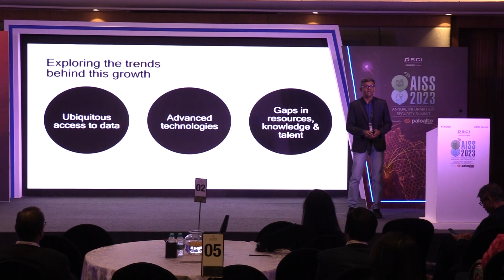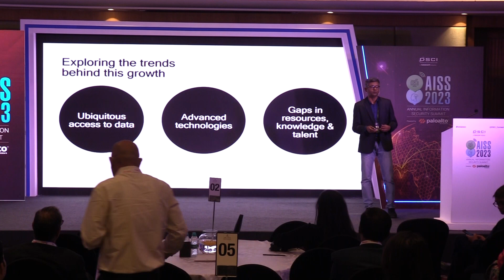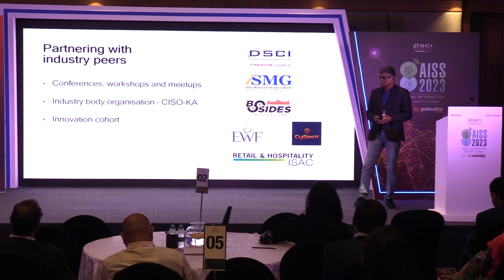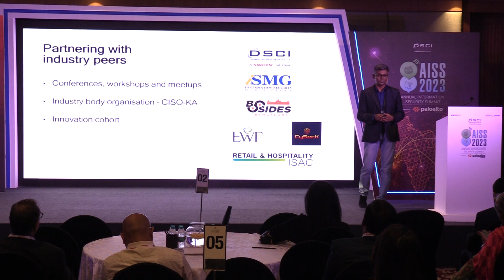Day 1: Special Address: Leading cybersecurity with the community | AISS 2023 | Target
Join us in "Leading Cybersecurity with the Community," a session delivered by @target  explores the powerful role of community-driven initiatives in enhancing cybersecurity. Ideal for IT professionals, security enthusiasts, and community leaders, this video emphasizes the importance of collaboration and shared knowledge in the fight against cyber threats.

About This Video:
Cybersecurity is not just a challenge for individuals and organizations but a collective responsibility. This video highlights how communities, whether local, professional, or online, can play a pivotal role in developing more robust security practices and awareness.

Key Insights:

Community-Centric Cybersecurity: Understanding the concept and its importance in the digital age.
Collaborative Threat Intelligence: The role of shared knowledge in identifying and mitigating cyber threats.
Success Stories: Examples of community-led initiatives that have made significant impacts in cybersecurity.
Building a Cybersecurity Community: Tips and strategies for creating and nurturing a security-focused community.
Engaging and Educating: How communities can be platforms for cybersecurity education and awareness.

Target Audience:

Cybersecurity Professionals
IT Managers and System Administrators
Community Leaders and Organizers
Students and Educators in IT and Cybersecurity
Anyone Interested in Community-Driven Security